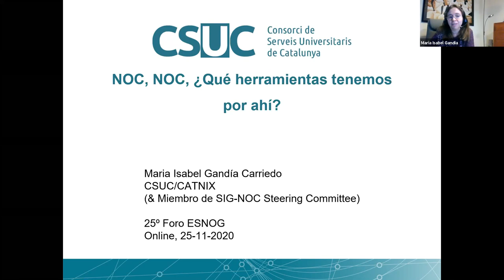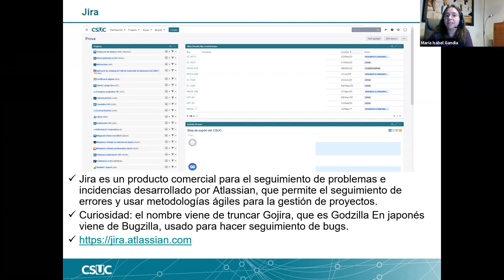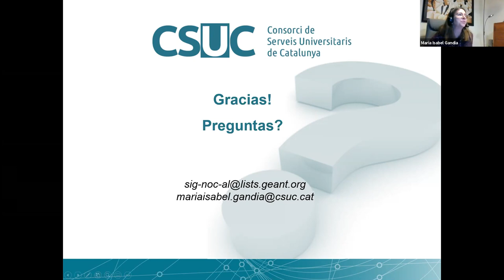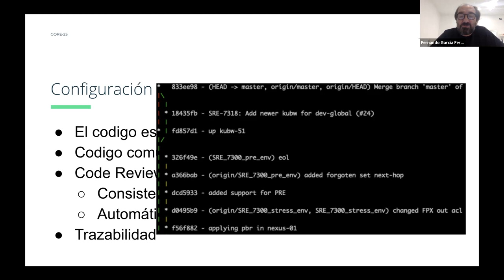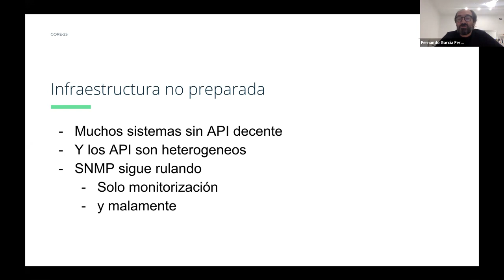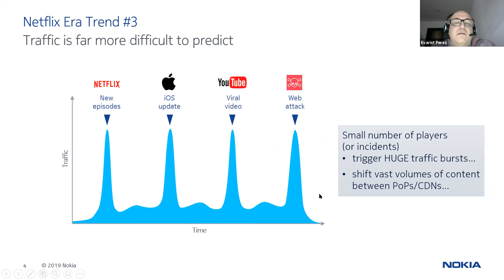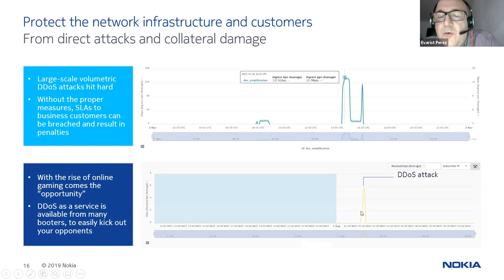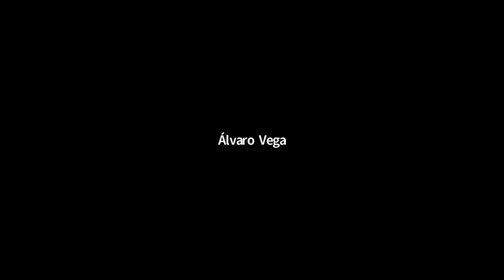ESNOG ONLINE - Reunion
Reunion -online- GORE25 del Grupo de Operadores de Red Españoles (ESNOG).

Charlas:
00:02:02 - Network Tools (Maria Isabel Gandía - CSUC)
00:32:36 - Ingenieros del siglo pasado (Fernando García- Telefonica Digital de España)
01:14:07 - Planificar, operar y proteger la red en la época de Netflix: una utopía? (Evarist Perez - Nokia)
01:47:39 - ESNOG: la asociación (junta directiva de ESNOG)